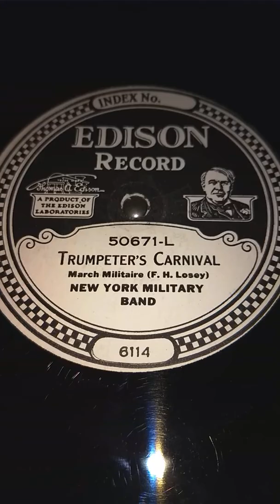Trumpeter's Carnival - New York Military Band on Edison Label Disc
Played on my Edison C150 Phonograph with Bruce diamond stylus and True Tone diaphragm rebuilt reproducer!
Much cleaner and better quality than the etched disc version!